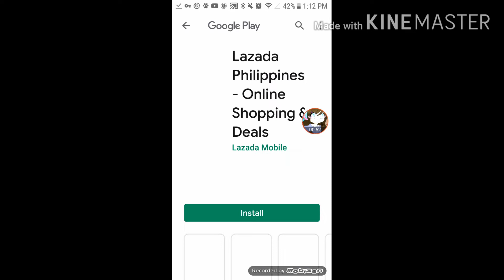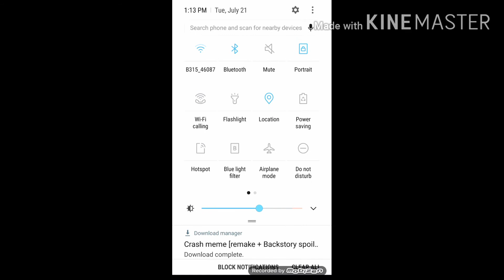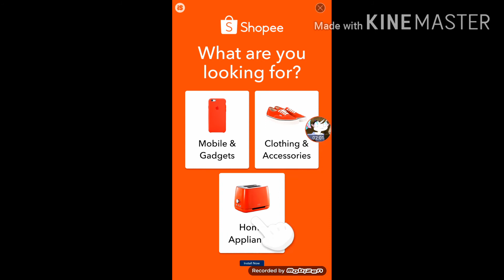How to add music on flipaclip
Owo I have nothing to say owo

Btw hope it help u

Babai